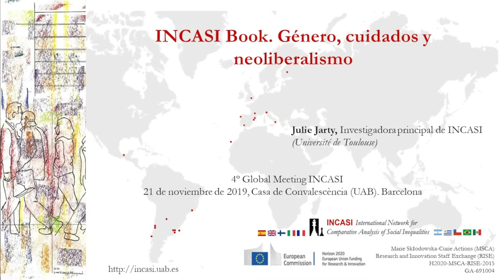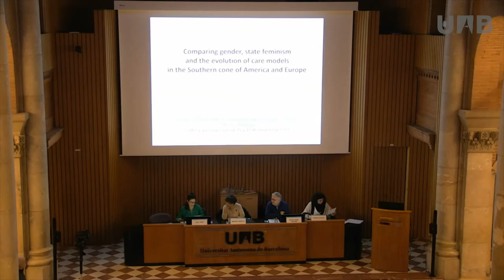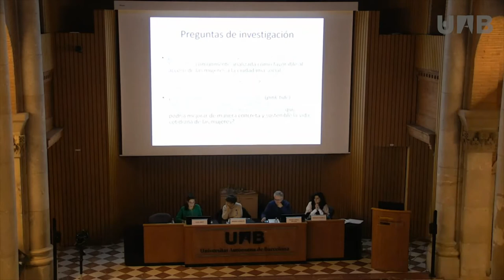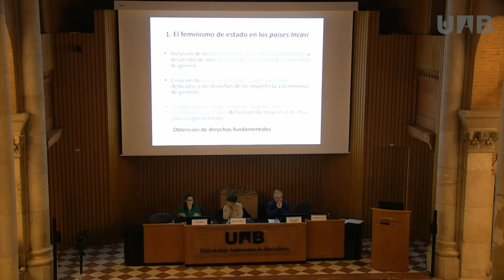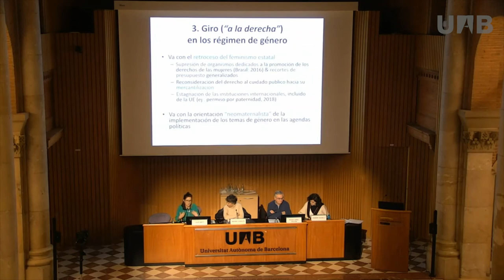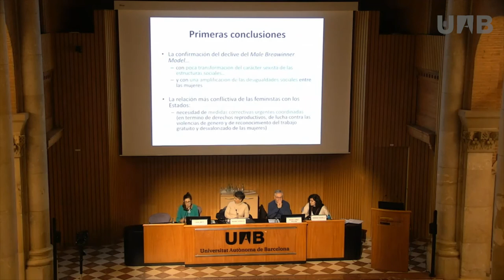INCASI Book. Género, cuidados y neoliberalismo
Presentación del capítulo “Género, cuidados y neoliberalismo” INCASI Book "Towards a comparative analysis of social inequalities between Europe and Latin America" que tuvo lugar en el 4º Global Meeting INCASI celebrado en noviembre de 2019 en la Casa de la Convalescència (Barcelona). Autores del capítulo:  Julie Jarty (Université de Toulouse) y Karina Batthyany (Universidad de la República de Uruguay). Ponente:  Julie Jarty (Université de Toulouse)